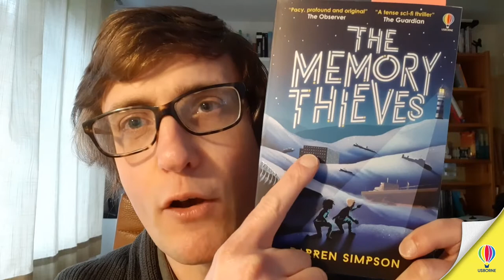World Book Day 2022: Darren Simpson author of The Memory Thieves